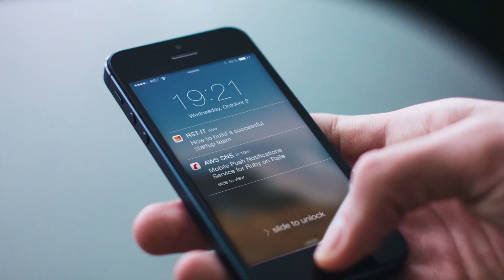సొంత ఇంటి కల నెరవేరాలంటే | JAYAHO TELUGU